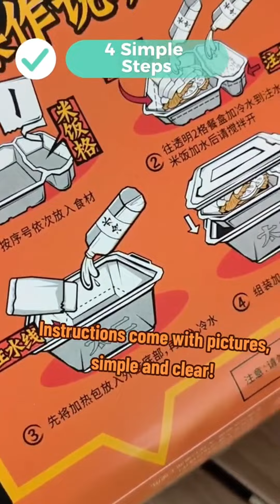Tai Er - Self heating Sauerkraut fish soup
New launch from Tai Er - Self-heating Sauerkraut fish soup, and we LOVE IT. 😍 Yumsquad awards... 4 out of 5 yums! 😋😋😋😋🫥